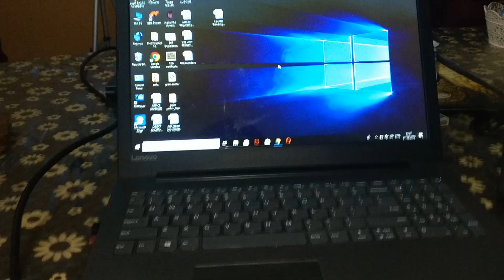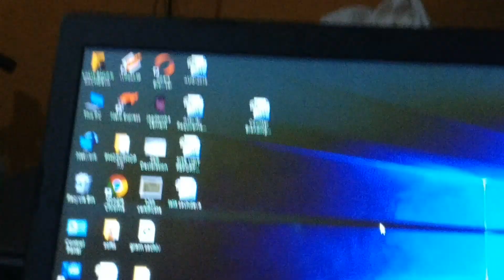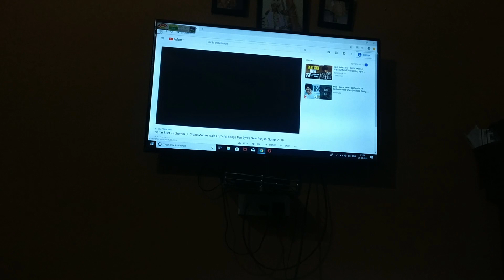Mi TV 4A Pro Connect with Laptop via HDMI - How?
This video is all about how to connect & stream your Laptop content to Smart TV without any cable
All u need is :
1 : TV with Wireless Display option
2 : Windows Laptop

"FOLLOW ME"